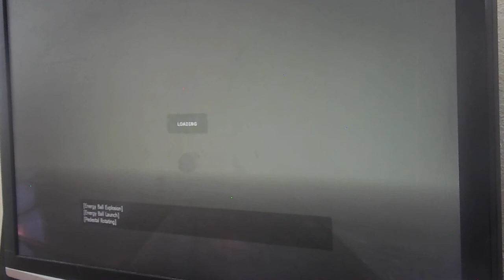let's Break portal part 3